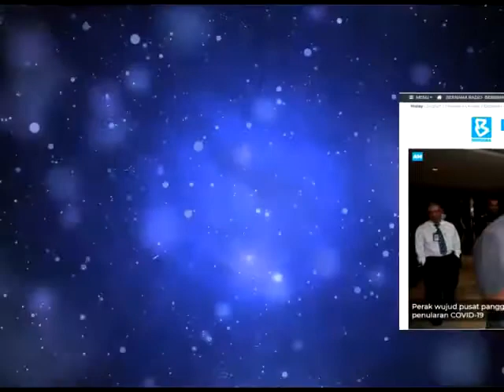ISOCARE Polis Perak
Perak menjadi negeri pertama memperkenalkan Pusat Panggilan Prihatin Isolasi (Isocare Centre) COVID-19 yang menggabungkan pelbagai jabatan dan agensi, bagi membendung penularan wabak tersebut.